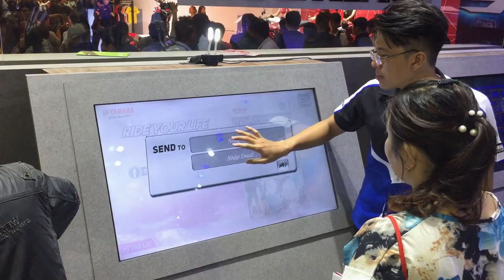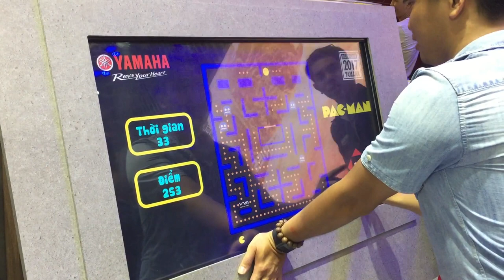[ALTA MEDIA] LẬP TRÌNH TƯƠNG TÁC INTERACTIVE PHOTO BOOTH APP & TOUCH SCREEN GAME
YAMAHA MOTOCYCLE SHOW